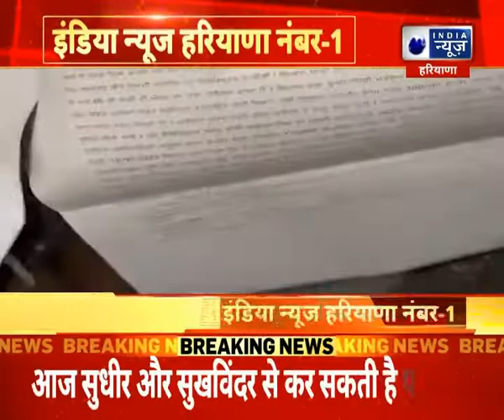Haryana News : MMS कांड में चुप रहने के लिए धमकाया जा रहा | Hindi News